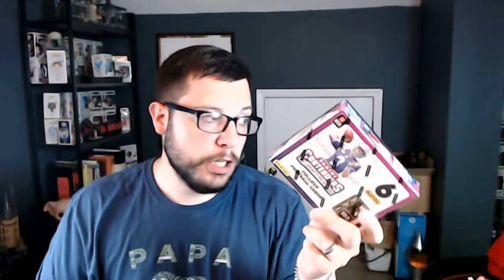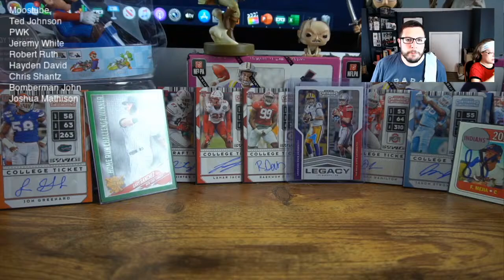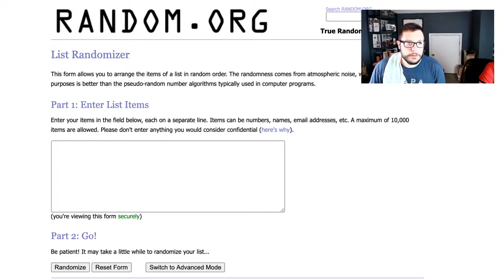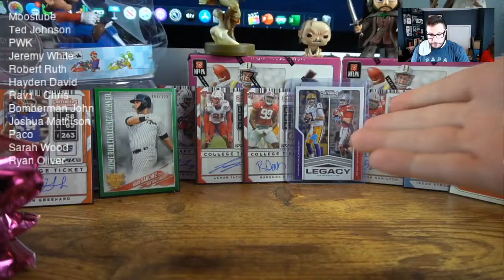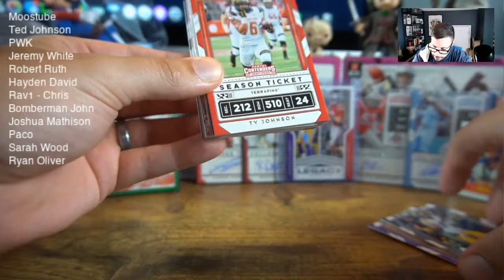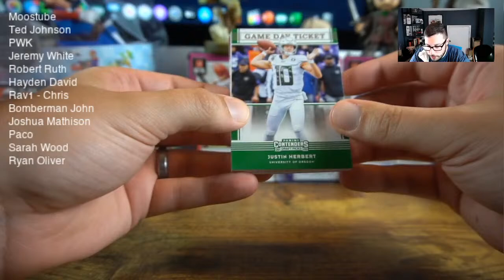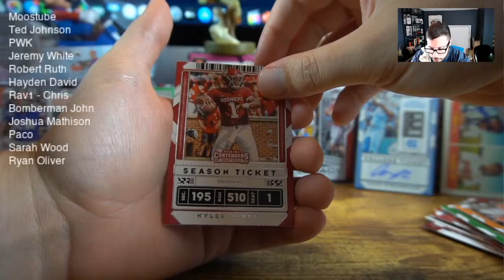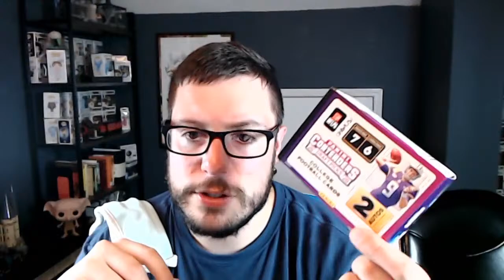2020 Panini Contenders Draft Picks Hobby Box Break! Joe Burrow Chase!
Hey everyone! This is the LIVE hobby box break for the 2020 Panini Contenders Draft Picks. Thank you to those of you who signed up for the break! We still have a few spots left, so if you want in ... act now! Break will start around 8:00 EST! Hoping we can get all of you some BIG hits!